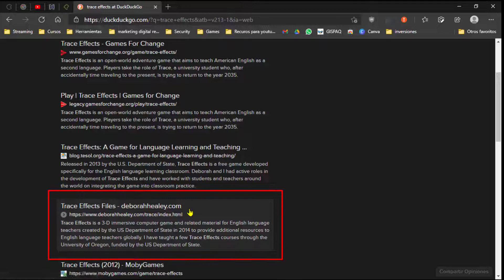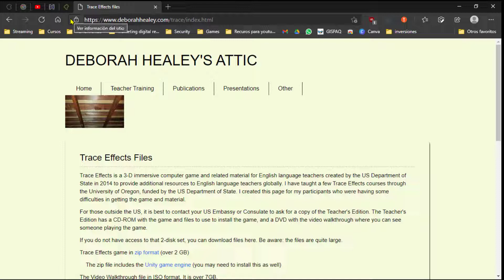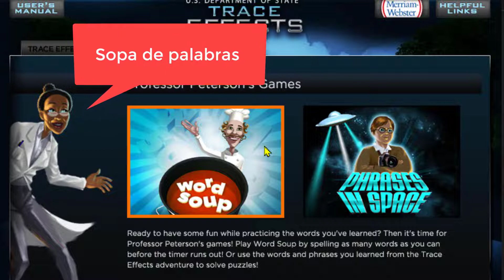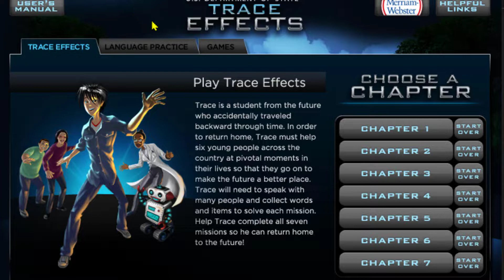Tutorial sobre Trace Effects para docentes/ Trace Effects Tutorial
En este video actualizado sobre Trace Effects podrás dominar esta herramienta y sacar el mayor provecho posible a tus clases de inglés.

●▬▬▬▬๑۩۩๑▬▬▬▬▬●

●▬▬▬▬๑۩۩๑▬▬▬▬▬●